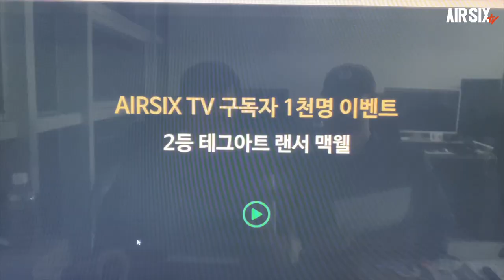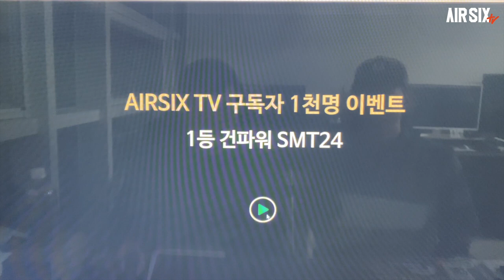AIRSIX tv 구독자 1천명 이벤트 추첨합니다!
▼안녕하세요, 에어식스티비 구독자 여러분~
드디어 오늘 구독자 1천명 이벤트 추첨을 하였습니다.
라이브 방송을 하려고 하였으나 대본없이는 버벅이들이라 부득이하게 녹화영상으로 추첨영상을 올리게된점 양해부탁드립니다.
공정성을 위해 영상은 컷편집없이 원테이크로 진행하였습니다.

과연 1등은 누구일까요?

▼그리고 아쉬워하실분들을 위해 두분을 더 추첨해서 소정의 상품을 추가로 드리기로 했습니다.

그럼 영상을 보시죠~

▼본영상에 드리는 상품은 저희가 직접 구매를 하여 드리는 제품입니다.